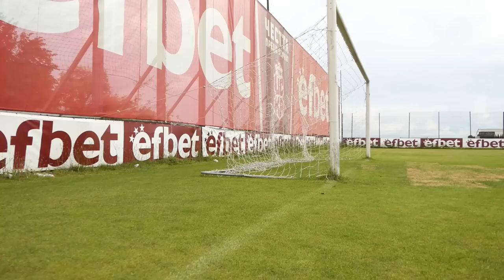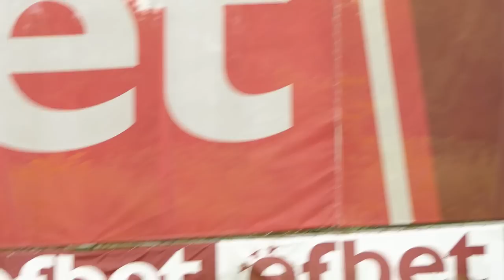МИРОСЛАВ МАРИНОВ МОЖЕ ДА УЦЕЛИ ДУПКА ВЪВ ВРАТАТА⚽️| ЗВЕЗДНИ ФУТБОЛНИ ПРЕДИЗВИКАТЕЛСТВА [с#7, еп.#6]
ЕПИЗОД 6 от СЕЗОН 7 е с МИРОСЛАВ МАРИНОВ – футболист на Ботев Враца. Млад, скромен, амбициозен, целенасочен и постоянен, той е една от младите надежди не само на Ботев Враца, а и на българския футбол. Започва да тренира едва 6 годишен във Футболната академия на Ботев, преминава през всички гарнитури на отбора и през 2019 г. става част от представителния отбор, а през 2021 г. и от юношеския национален отбор на България. Още сега знае, че някой ден ще бъде треньор. Иска да остави името си в историята на любимия отбор и мечтае да играе в Барселона. Вижте кой е по-добрият футболист според него, Роналдо или Меси и спортменската му игра с Андон.

🎬 DOBO Studio 🎬

➣Продуцент и Водещ: Андон
➣Режисьор: Добрил Ненков, Андон
➣DoP : Добрил Ненков
➣Оператор: Меди Джамадан
➣Звук: Симеон Донев
➣ Монтаж: Меди Джамадан

АКО ЕПИЗОДЪТ ВИ Е ХАРЕСАЛ ОСТАВЕТЕ ЛАЙК И СЕ АБОНИРАЙТЕ ЗА КАНАЛИТЕ МИ!